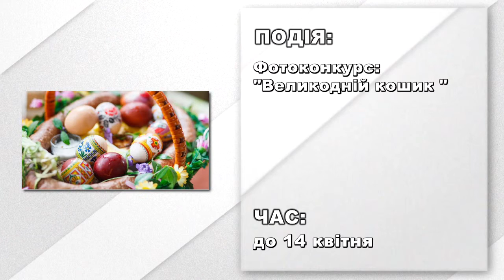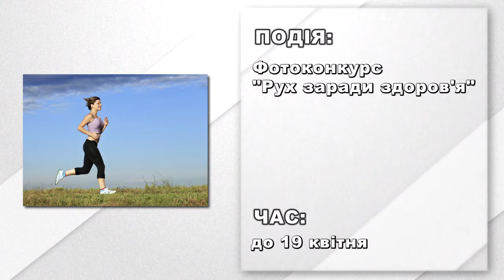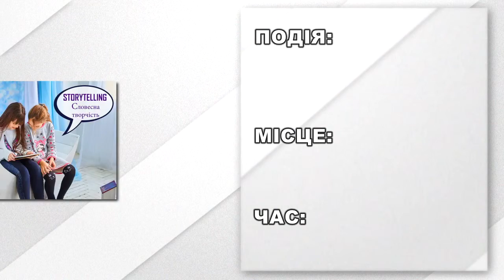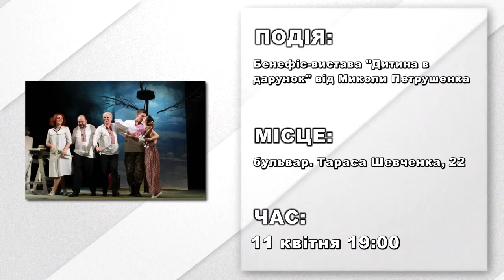Афіша подій на 11 квітня 2019 року